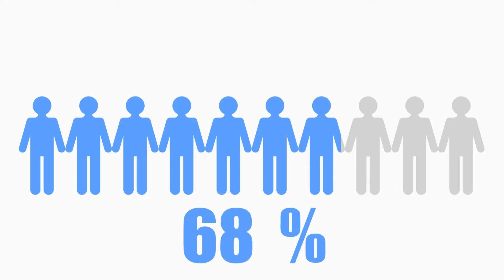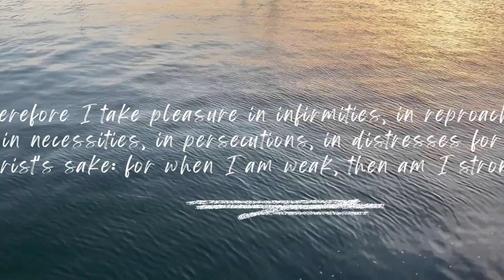Monday Motivation - Growth